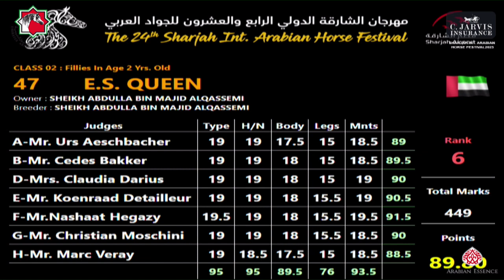N 48 RAYYANAT AL BUSTAN Sharjah International Arabian Horse Festival 2023 Fillies 2 Yrs Old Sec